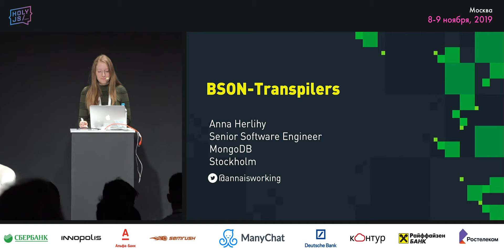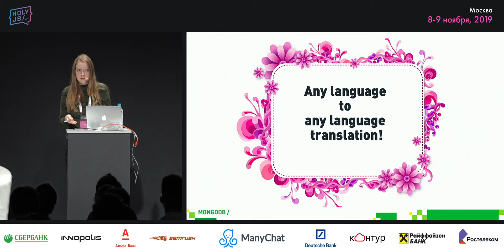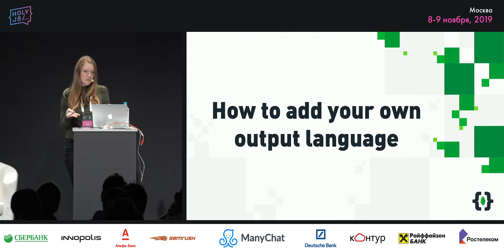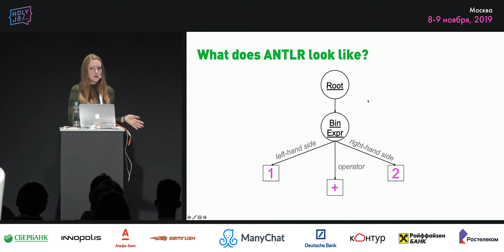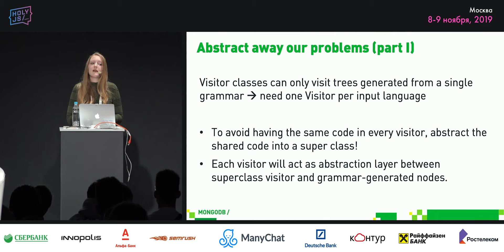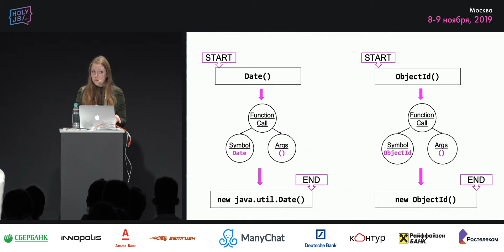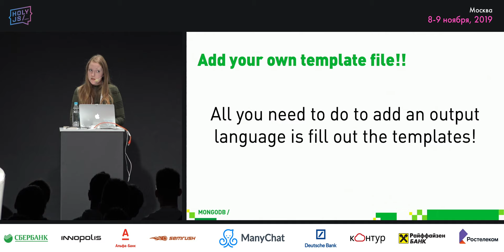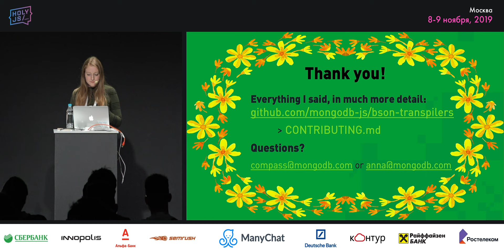Anna Herlihy — Transpile anything to everything!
Ближайшая конференция — HolyJS 2024 Autumn, 7 ноября (online), 14–15 ноября (Санкт-Петербург + трансляция).
. . Compass, the UI for MongoDB, is an Electron app that allows developers to visually develop aggregations and queries for their database. Right now it accepts these queries in the MongoDB Shell syntax, a JavaScript-based query language. However, developers use a wide range of programming languages in their apps, and constant context switching between languages can be painful.

To cure this pain, we wanted to allow users to export the queries they built-in Compass into whatever programming language they wanted. Even better, we wanted to also allow users to write their favorite language directly into Compass. To achieve these goals, we needed a way to translate query syntax in any programming language into query syntax in any other language, so we needed to write a multi-language-input to multi-language-output transpiler!

This talk will go through the technical design of the anything-to-anything pluggable transpiler and teach attendees how they can add their own favorite language to Compass. Anna will talk about classic compiler design principles and how she leveraged various compiler technologies to create a dynamic, extensible transpiler. Lastly, she'll talk about how we can take this transpiler and apply it to an abundance of other use cases!

Anyone with an interest in compilers, parsers, Compass, MongoDB, ANTLR, or a general passion for complex technical problems is welcome. Anna will talk about classic compiler design without requiring attendees to be programming-language experts, although any knowledge of compiler implementations will be useful. Attendees will leave the talk knowing exactly how to extend Compass to support new languages and will hopefully be inspired to go out and add their favorite language to Compass!

This talk addresses both MongoDB-specific challenges as well as highly technical computer science problems. Attendees will learn not only about Compass itself but about compiler design. As developers, we use compilers every day, but it is not so often that we get the opportunity to actually write them, and compilers are awesome!